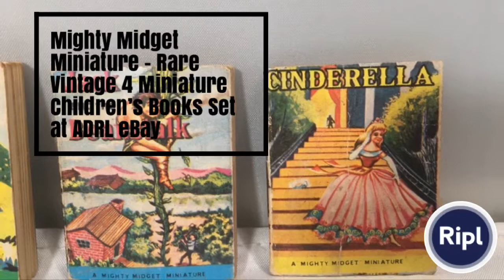Mighty Midget Miniature – Rare Vintage 4 Miniature Children’s Books Set at ADRL eBay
Mighty Midget Miniature – Rare Vintage 4 Miniature Children’s Books Set at ADRL eBay Miniatures Collectables Christmas Books via ripl.com